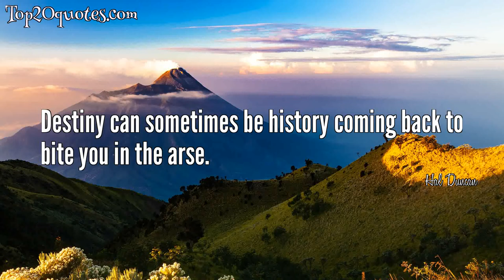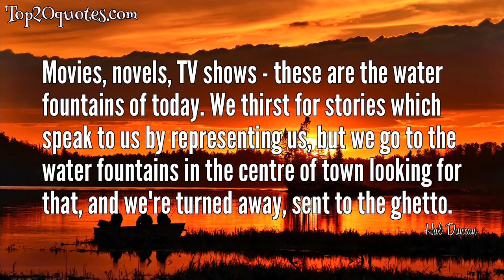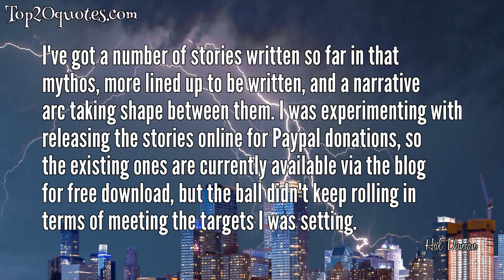☝ Top 14 Quotes of Hal Duncan - Fiction writer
Top 14 Quotes of Hal Duncan:
 ✭ Words command us. Names define us. Definitions bind us. Words are where we keep our sacred secrets.
 ✭ Destiny can sometimes be history coming back to bite you in the arse.
 ✭ With undead armies, psychotic angels and exploding airships, Scar Night is a gripping, ripping yarn which rattles along at a great pace. Tether all that to the knock-out image at the heart of the novel-Deepgate, a Gothic city built on a network of chains over a great abyss-and you have urban fantasy at its best.
 ✭ Homophobia's just one form of abjection, and wherever you have a marker of deviance - skin colour, gender, gender identity, disability - you get the same mechanisms of prejudice.
 ✭ I'm sort of exploring where pacifism and socialism come into conflict. How do you reconcile a passionate rejection of might and violence with an attitude of "nil paseran" - "none shall pass" - in the face of fascism?
 ✭ Most of my influences from outside the commerical strange fiction genre came in with university, discovering James Joyce and Wallace Stevens, Blake and Yeats, Pinter and Borges. And meanwhile within those genres I was discovering Gibson and Shepard, Jeter and Powers, Lovecraft and Peake.
 ✭ Movies, novels, TV shows - these are the water fountains of today. We thirst for stories which speak to us by representing us, but we go to the water fountains in the centre of town looking for that, and we're turned away, sent to the ghetto.
 ✭ I started thinking about the endless bullshit about quotas, and how certain types of character are fine "as long as it's important to the story," and so on, started thinking about the absence of the abject.
 ✭ I wanted to do justice to texts that are in verse in their original, so I tried to invest my version with a comparable poetic power; hence even more literary fireworks there.
 ✭ Where names of people or places would mean little to a contemporary reader, I figured "translation errors" could create interesting new meanings.
 ✭ A 3K word story might well be done in some caffeine-and-nicotine-fuelled 36 hour session, and at the end of it, there'll be a few passes of editing required, but I basically have a polished draft.
 ✭ The conflict between pacifism and socialism ultimately reflects a greater quandary of how one engages with such a system.
 ✭ Prejudice validates itself as righteous abhorrence of the criminally deviant. So Christian homophobia is just a metonym of that abjection in general.
 ✭ I've got a number of stories written so far in that mythos, more lined up to be written, and a narrative arc taking shape between them. I was experimenting with releasing the stories online for Paypal donations, so the existing ones are currently available via the blog for free download, but the ball didn't keep rolling in terms of meeting the targets I was setting.
🖎 Author: Hal Duncan
♛ Career: Fiction writer
📅 Life: b. October 21, 1971